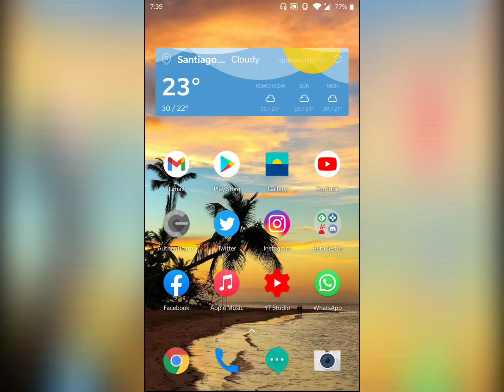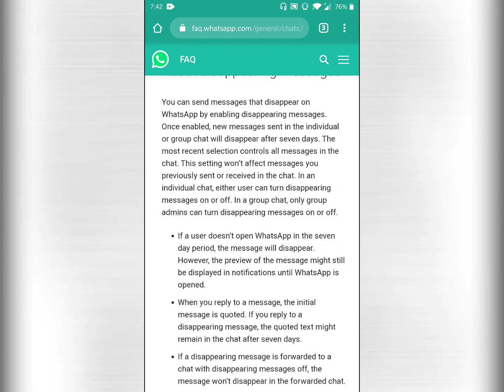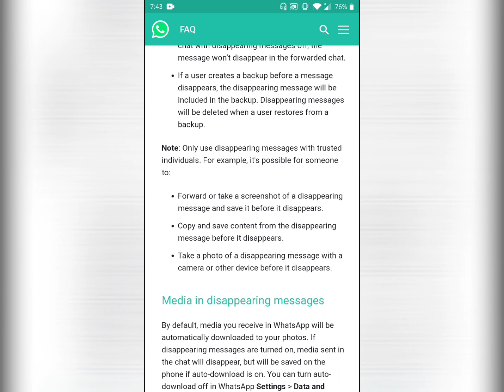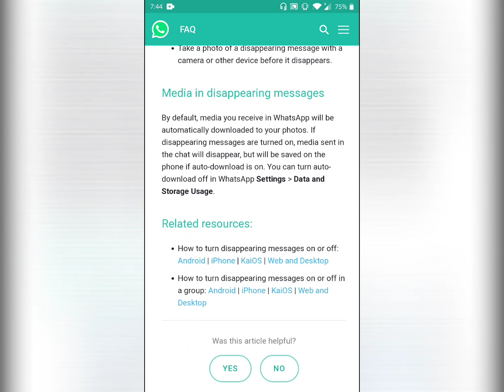Nueva actualización de WhatsApp - Mensajes que desaparecen (Noviembre 2020)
WhatsApp hizo oficial los mensajes que se autodestruyen, lo que significa que una vez activada la nueva función de mensajes temporales, estos desaparecerán después de siete días de ser enviados.